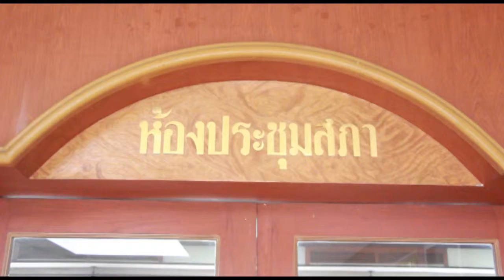06/06/58 เทศบาลเมืองสุไหงโก ลก ประชุมสภาสมัยสามัญครั้งที่2